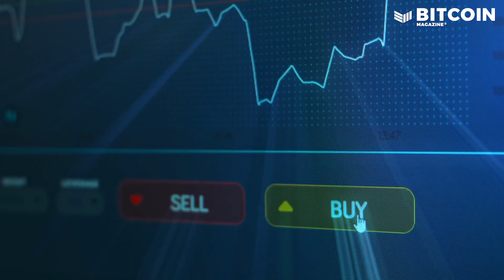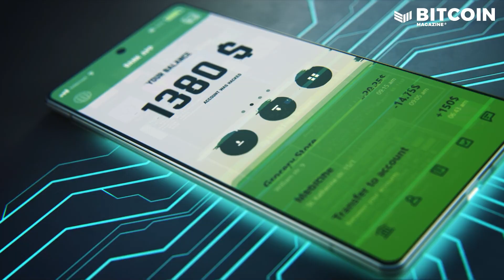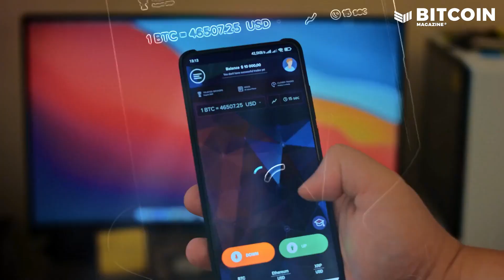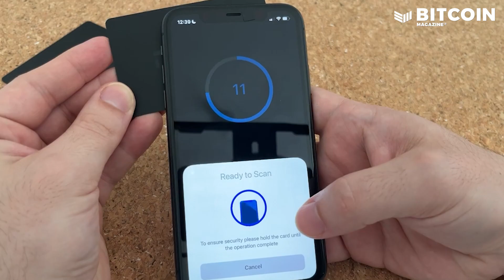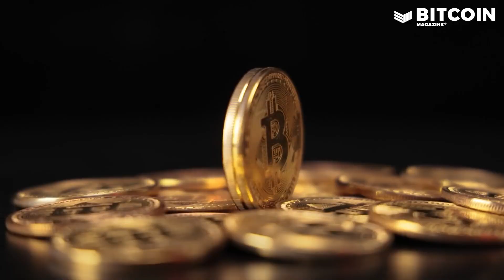Secure Your Bitcoin - Ensuring Your Financial Future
Your money is important.  So, take advantage of the added security that Bitcoin gives you to protect your money.  Join host Isabella Santos as she explores critical aspects of Bitcoin security. She will provide you with a comprehensive guide on securing your Bitcoin, highlighting the importance of safeguarding your private key to avoid becoming part of the alarming statistic of over 2 million Bitcoins lost forever. Key threats such as phishing attacks, social engineering, and malware are identified, along with practical advice on how to protect against them. She looks at using signing devices or hardware wallets to keep your private key offline and secure.

One of Isabella's central messages: your private key is your Bitcoin! So controlling this key is essential for true ownership. The discussion points out common pitfalls, such as leaving Bitcoin on exchanges where you don't control the private key, making users vulnerable to hacks. To ensure the security of your Bitcoin, it is crucial to understand and utilize the right tools for self-custody, including offline wallets and multi-sig setups, which add layers of protection.

PLUS, an interview with Bitcoin Magazine technical editor, Shinobi. He continues the conversation about bitcoin security by talking about multi-signature (multi-sig) technology, a powerful tool for enhancing Bitcoin security. Multi-sig is explained as a system requiring multiple private keys to authorize a Bitcoin transaction, significantly increasing security. Shino discusses the benefits of distributing these keys across different locations and devices, which protects your Bitcoin even if one key is compromised. This method prevents a single point of failure and offers a robust security solution.

Additionally, the interview highlights practical aspects of multi-sig, such as collaborating with trusted family members or using professional services like Unchained, CASA, and Nunchuck. These services hold one key while you retain control over the others, ensuring that your Bitcoin cannot be spent without your participation. Contingency planning is also covered, with these services offering support for transferring Bitcoin to heirs in the event of the key holder's death. Overall, both segments underscore the importance of controlling your private keys and employing advanced security measures to protect your digital wealth for generations.

Timestamps:
00:00 The Importance of Bitcoin Security and the Private Key
01:36 Risks of Leaving Bitcoin on Exchanges
03:32 Enhancing Bitcoin Security with Multi-Sig
04:45 Managing Keys in a Multi-Sig Setup w/ Shinobi
08:15 The Role of Third-Party Services in Securing Bitcoin